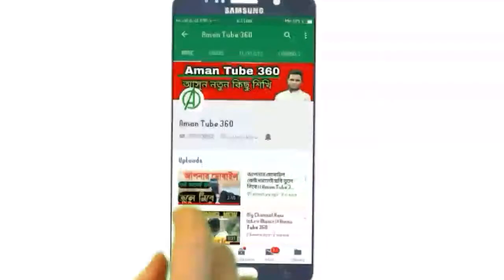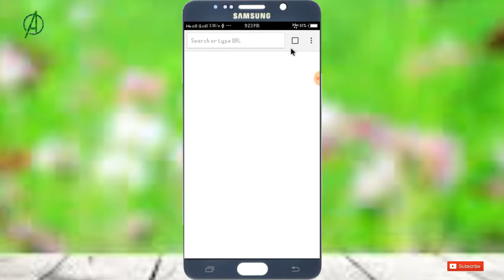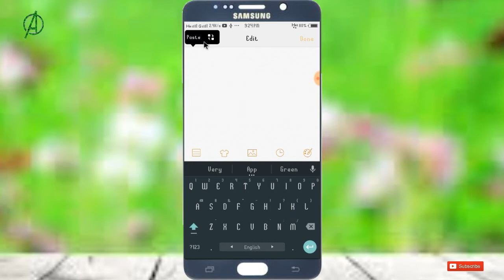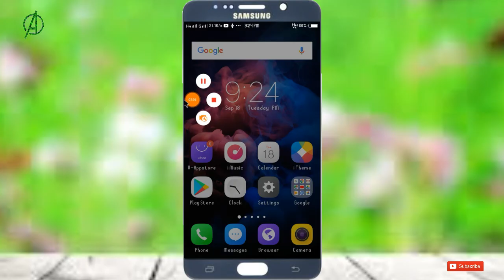How to put tags on my video।। TuTorial Bangla.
How to put tags on my video।। Aman Tube 360.